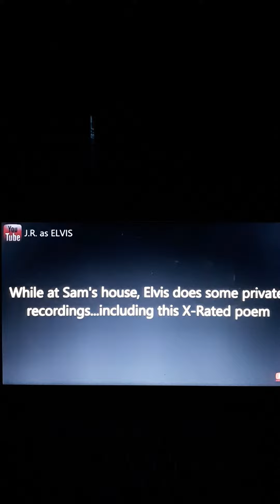WARNING: ELVIS PRESLEY USES THE F WORD🤭